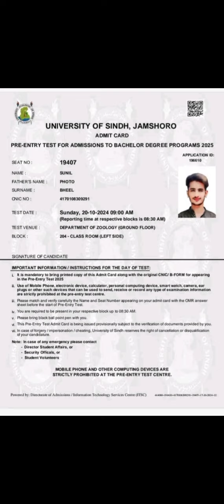SINDH UNIVERSITY JAMSHORO SECOND PHASE ENTRY TEST SLIPS ARE UPLOADED OF 2K25 BATCH.